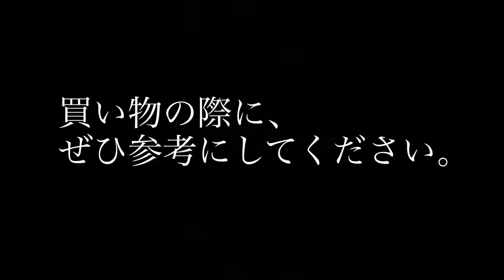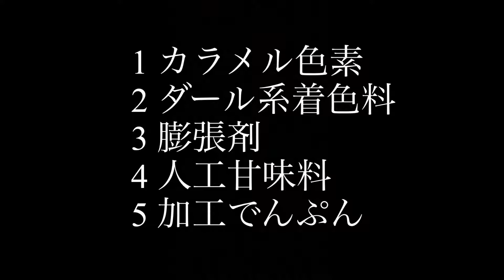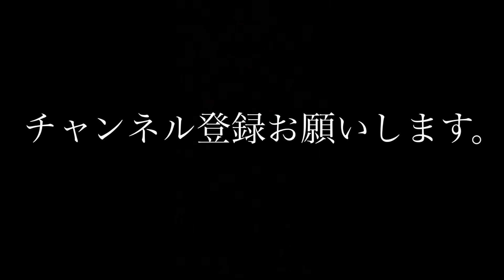子どものおやつ買うならコレが安全！危険な添加物を含むおやつは避けましょう！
『子どものおやつ、どれを買う？』の要約版です。
スーパーなどに買い物に行った際、子どもや家族の健康のために何を買って良くてダメなのか、一気に要約しました。
やはり添加物には気を付けたいものです。
ぜひ、お役に立ててください！
2020年1月1日より配信を始めました。